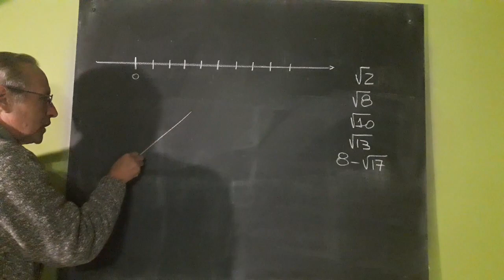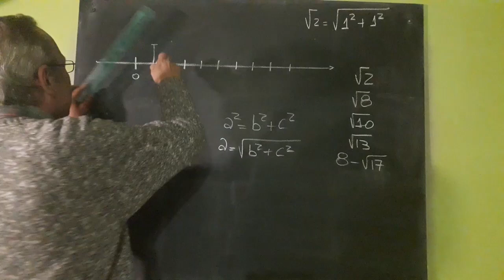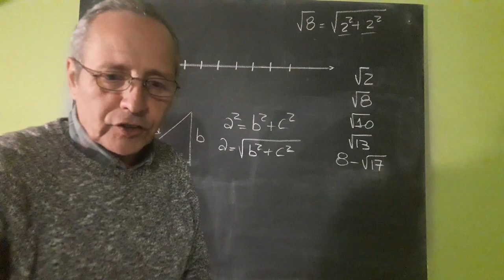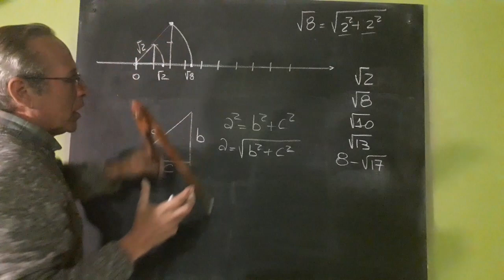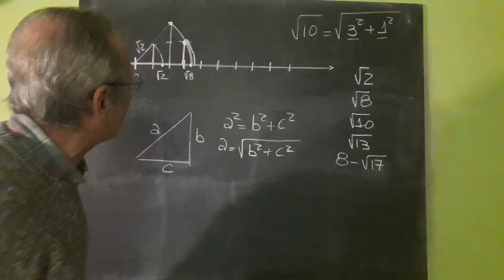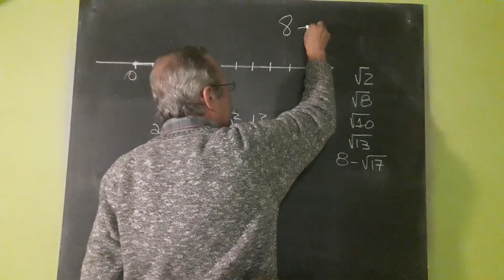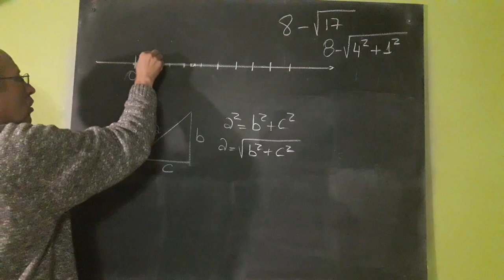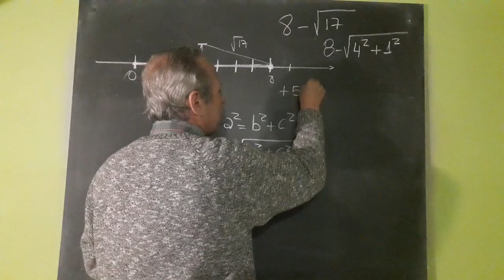Representación de Raíces Cuadradas en la Recta Numérica